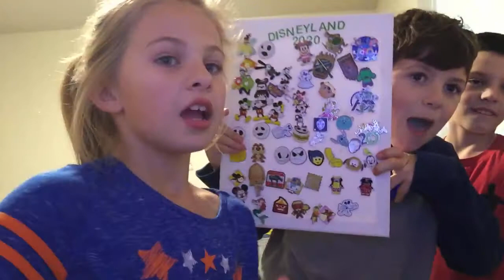Introduceing my b-day party pt1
See you later like actually